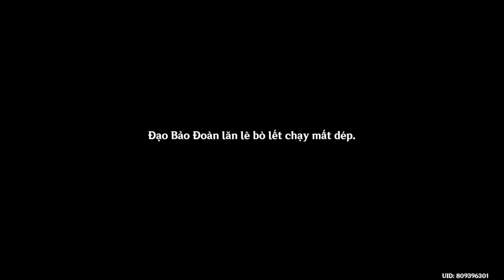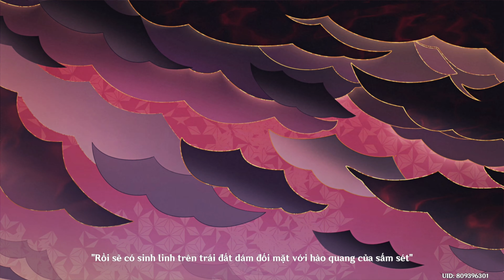GENSHIN IMPACT #261 - Thuận buồm xuôi gió || Chương 2 - Mở đầu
GENSHIN IMPACT #261 - Thuận buồm xuôi gió || Chương 2 - Mở đầu: Gió thu vén áo hỏi lá đỏ